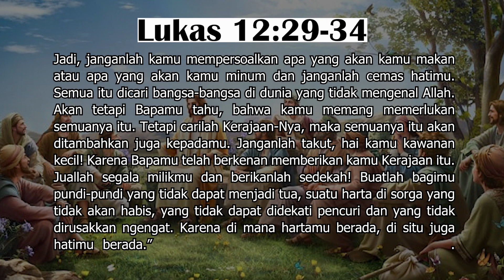Lukas 12:1-34 | Intimacy Worship